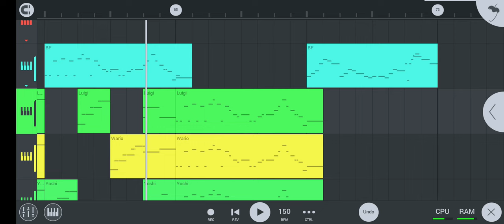fnf all stars act 2 but something is odd